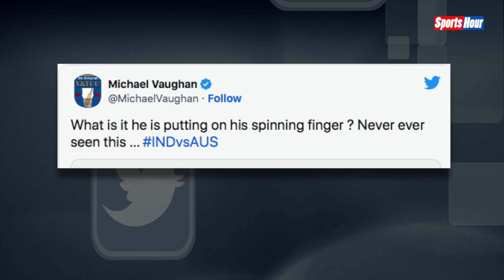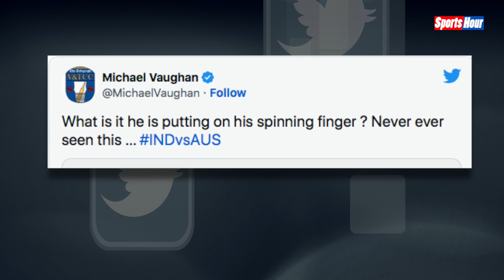भारत ऑस्ट्रेलिया टेस्ट के हीरों जडेजा के लिये बुरी खबर, ICC ने सुनाया कड़ा फैसला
Chandrakala
Naved